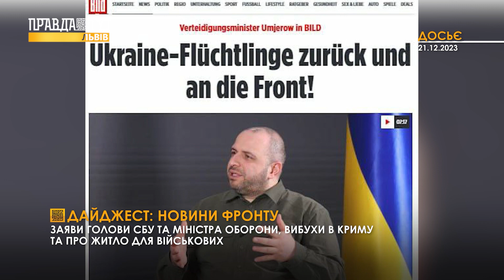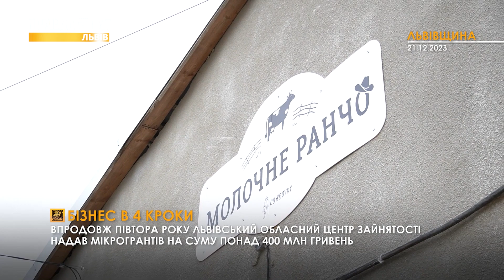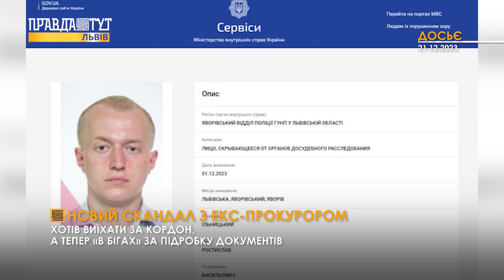ВИФЛЕЄМСЬКИЙ вогонь миру | Бізнес в 4 кроки | Новий СКАНДАЛ з екс-прокурором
У новому випуску новин на телеканалі ПравдаТУТ Львів поговоримо про те, як розгорівся скандал з екс-прокурором: хотів виїхати за кордон, а тепер «в бігах» за підробку документів. Також у Львові 19-тирічний водій збив пенсіонера. Правоохоронці викрили міжнародний наркосиндикат, що продавав психотропи по усій Україні